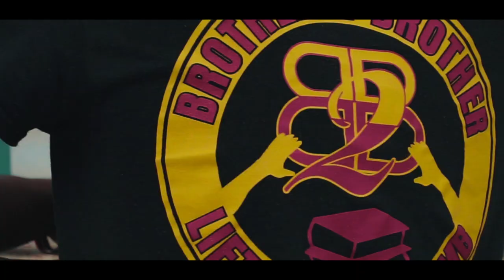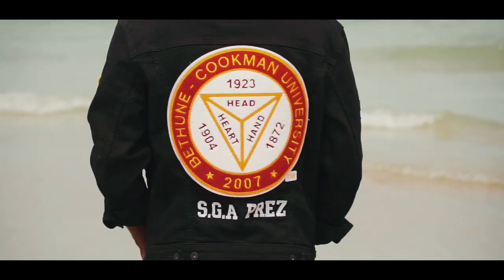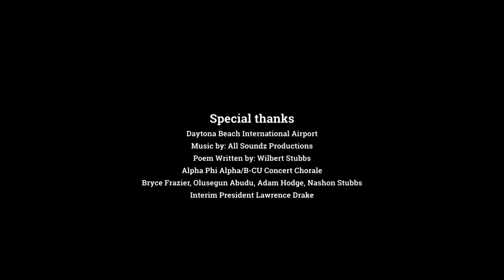Wilbert A. Stubbs Jr Graduation Video 2023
Special thanks
Daytona Beach International Airport
Poem Written by: Wilbert Stubbs
Shot by: @Trapptheshooter
Alpha Phi Alpha
Bryce Frazier
Olusegun Abudu
Adam Hodge
Nashon Stubbs
Interim President Lawrence Drake
B-CU Concert Chorale